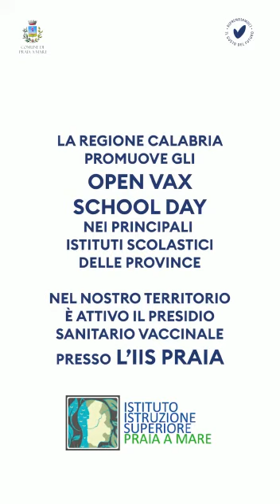Open day school vax - IC Praia a Mare 7e 8 gennaio 2022